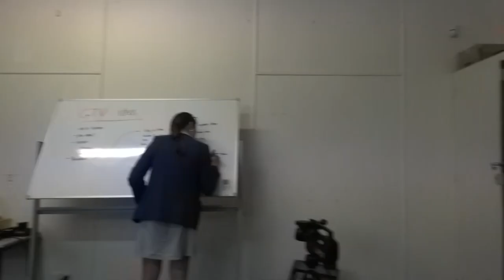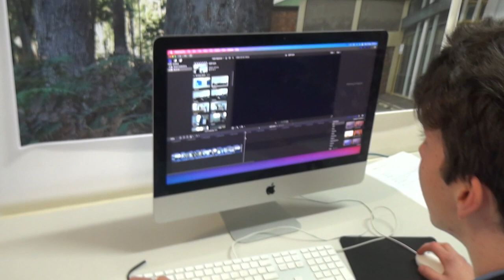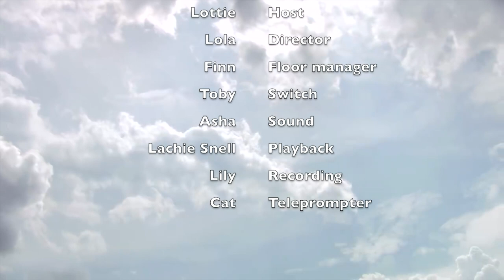Grammar TV Ep 11 2021